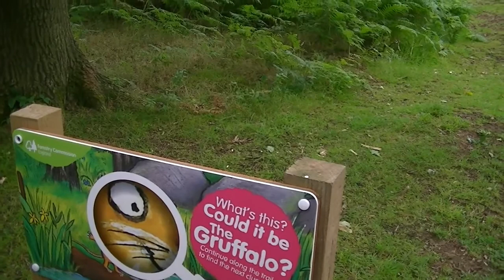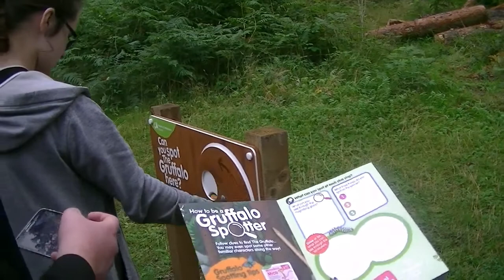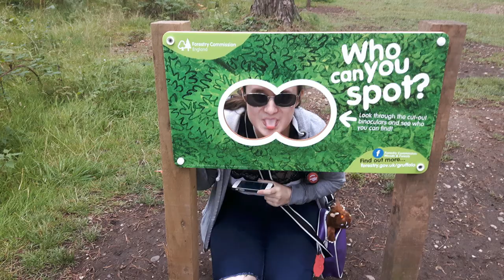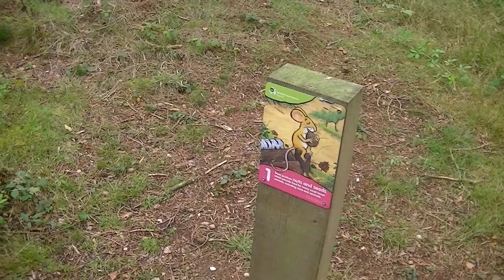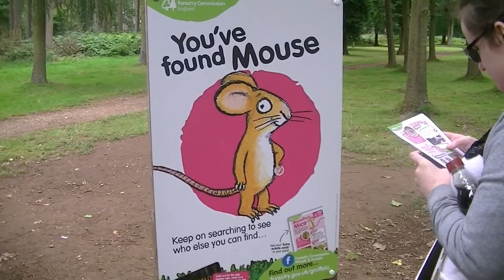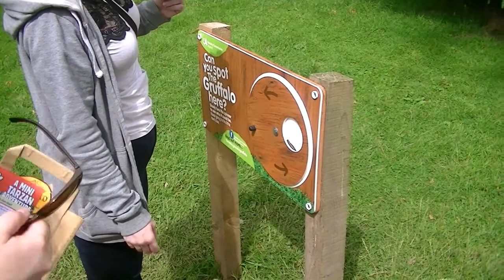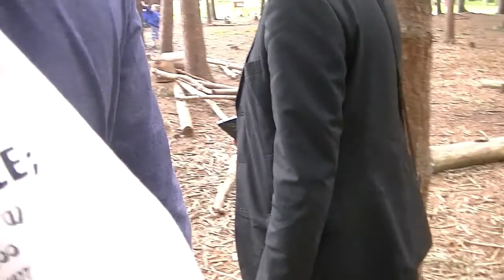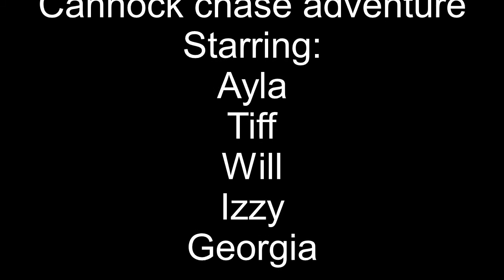Throwback Thursday: Channock Chase Part One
14th of August 2017, Throwback Thursday. Hey everyone! This week we are exploring a new version of the Gruffalo Trail at Cannock Chase! Hope you enjoy!